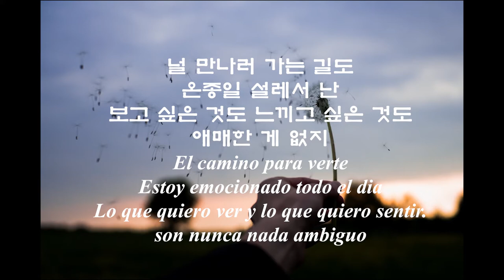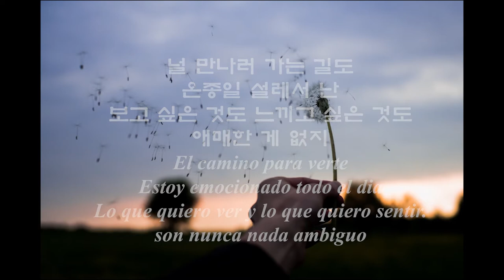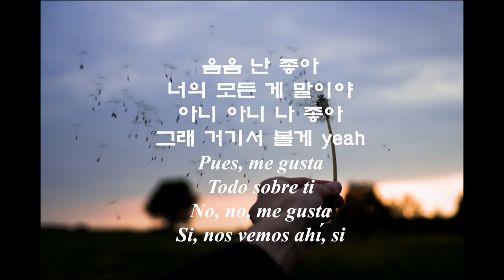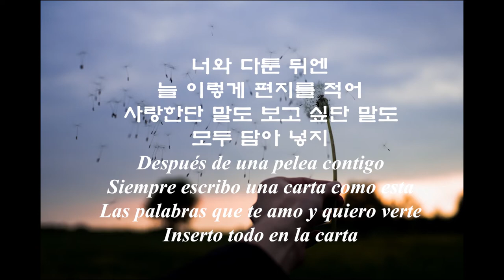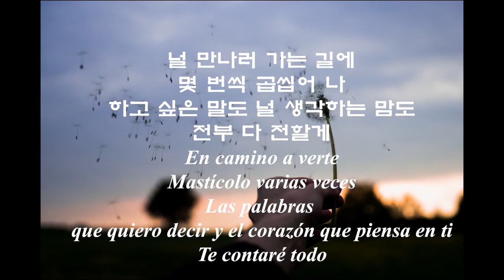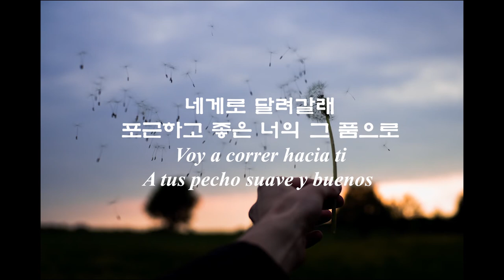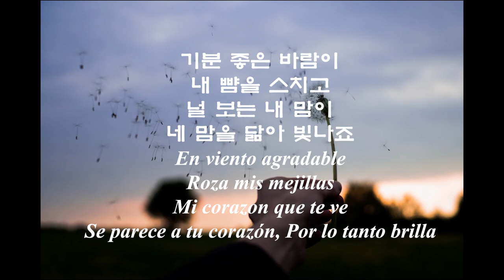Canció́n coreana(K-pop) : 볼빨간사춘기 - 품(El pecho, Traducida al español)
Canció́n coreana(K-pop) : La adolescencia de mejilla roja - El pecho (Traducida al español y letra coreana)

한국노래 : 품 by 볼빨간사춘기 (스페인어 해석, 한글가사)

Para estudiar coreano y entender el contenido de letras de canció́n